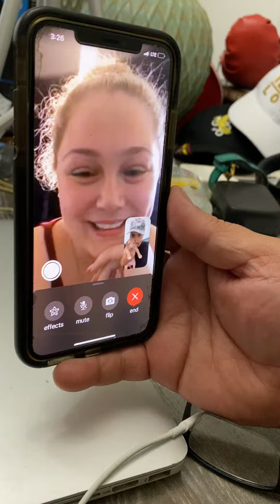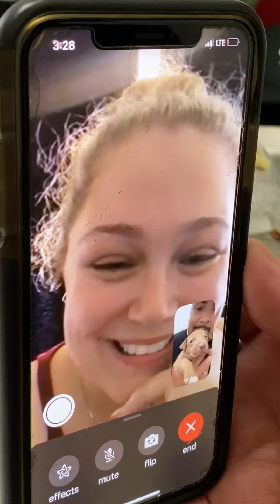Owner see her Chico Lopez Pitbull for the first time on live Camara !!! PRICELESS. ONLY THE BEST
The best Real Pitbull !! Chico Lopez connecting the best humans with the best real Pitbulls !!